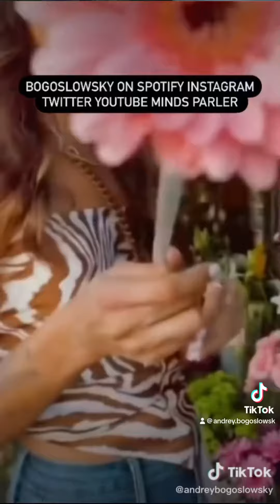Visual impact on my mind is huge I love to make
Please make money with my I pinned this video Bogoslowsky ♾️🧬🤴
Immortal king of all Pan Universe 🤩 descendent of GenghisKhan .
Learn the attitude boy if you want to conquer local galaxy…